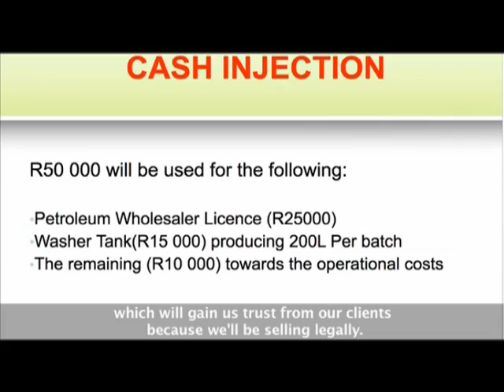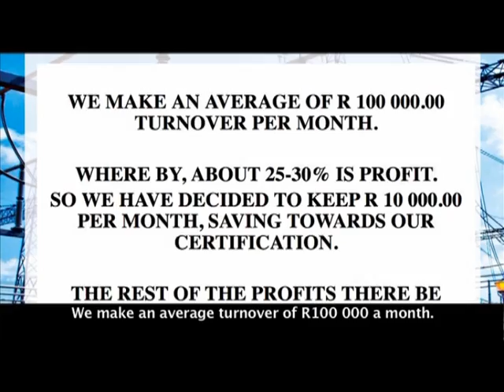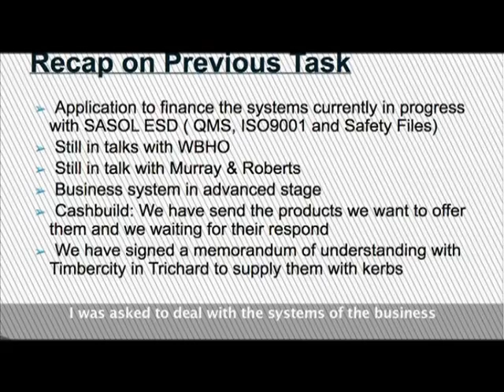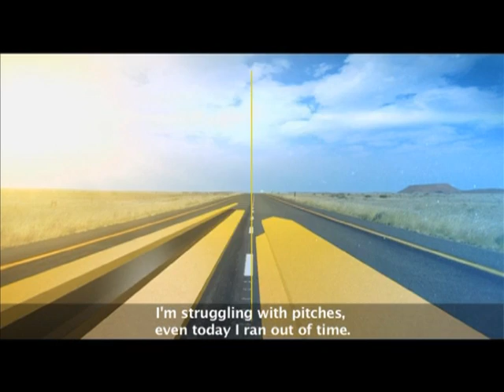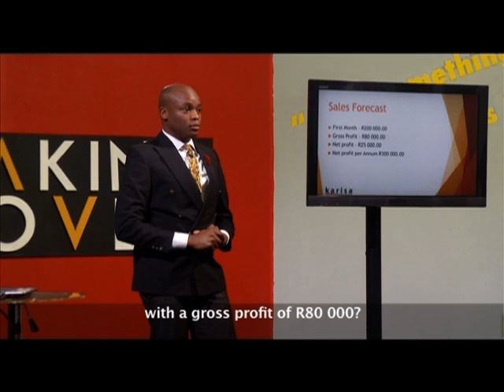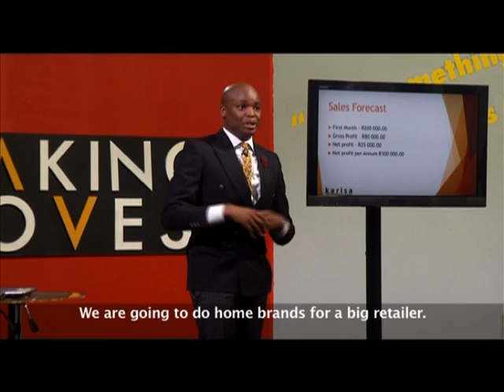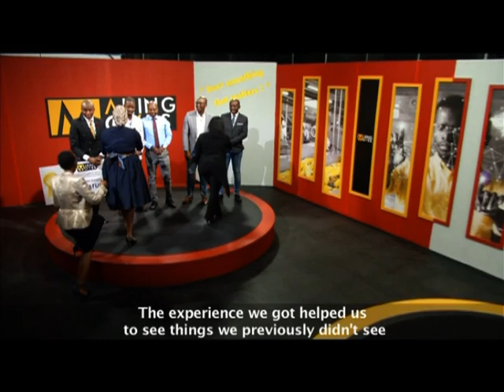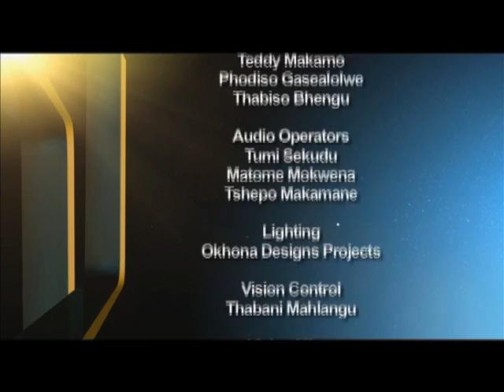Making Moves 8 - Eps 28: Top 4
At the beginning of the season, eleven entrepreneurs went head to head but only five made it to our deliberation episode.  After a highly charged and insightful deliberation episode, our judges have managed to handpick only four businesses as our top 4. The competition is tight and there are no margins for error.

The stage is set and the grand prize of R50 000 is closer than you can imagine. The stakes have never been higher than there are at this moment.  Our entrepreneurs can finally smell victory, and the finish line is within grasp. However, at the end of the episode, only one entrepreneur will walk away with the R50 000 cash prize. In contention is Hammanskraal born entrepreneurs Allen Moeketsi and Boikanyo  Baloyi from AB Trading, Secunda based entrepreneur  Bright Hlatshwayo from Stone Décor,  Badplaas based entrepreneur Mduduzi Magagula from Brocom Electrical and Midvaal based entrepreneur Bonga Shabangu from SB Brands.